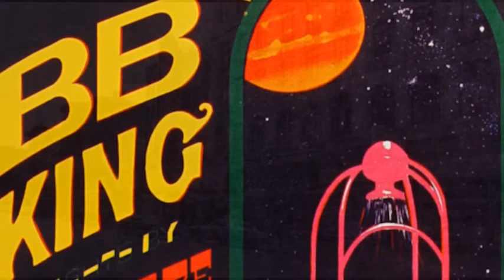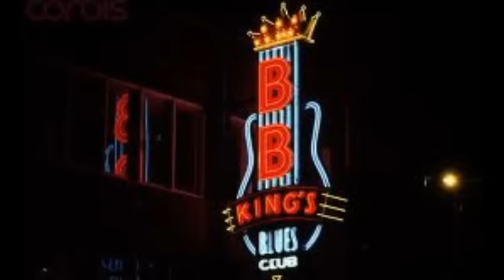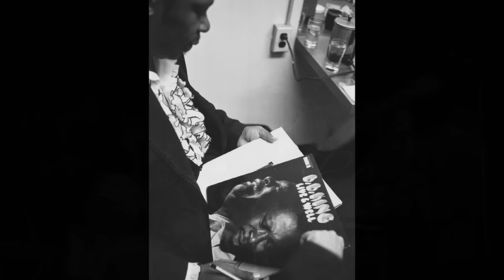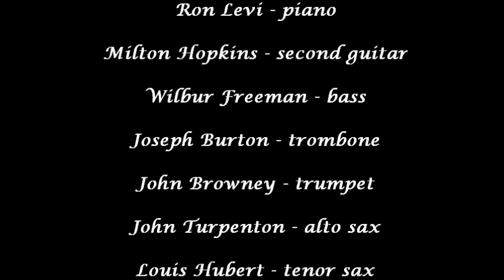B.B. King ~ Live At The Fillmore East 1971 Part 1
Modern Electric Chicago Blues Live 1971
Part 1
Live At The Fillmore East NYC June 19 , 1971